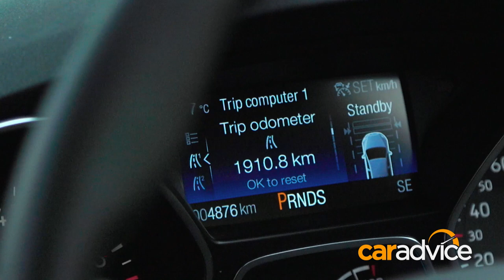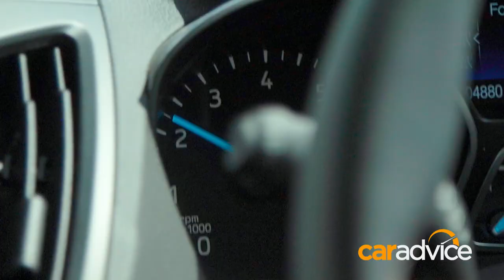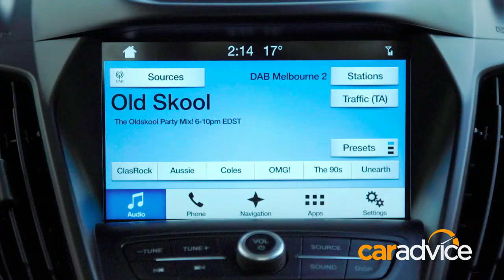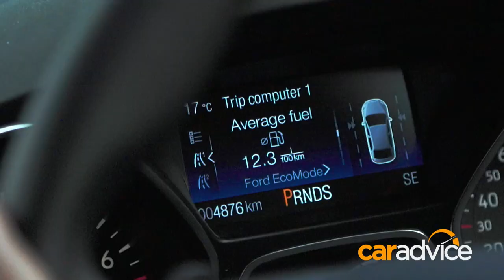Hyundai Tucson Highlander v Ford Escape Titanium comparison | CarAdvice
The Hyundai Tucson is Australia's second most popular SUV behind the Mazda CX-5, ergo one of the market's top-selling vehicles full stop.

By contrast, the newly renamed Ford Escape (nee Kuga) is a perennial underachiever, highly regarded critically but comparatively ignored by buyers.

We want to investigate whether this discrepancy is justified. To do so we've tested each model in its highest level of specification, with petrol engines that take the lion's share of the segment.

So we have the Hyundai Tucson Highlander versus the Ford Escape Titanium.

CarAdvice.com is where Australians turn to for the most comprehensive independent reviews of new cars.

Our videos are created by expert and unbiased journalists who are passionate about their work. We have fun making these videos and we hope you enjoy them too.

We welcome the opportunity to answer your questions and encourage discussion. Don’t hesitate to ask us a question in the comments section.

Get the latest news, reviews and videos fast-tracked to your inbox by registering for 'The Shortcut'

LINKHERE/?utm_source=YouTube&utm_medium=text&utm_campaign=YT_DESC - Read the article here.